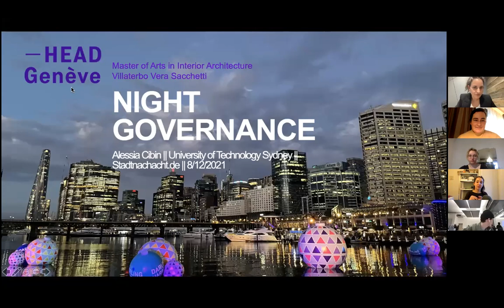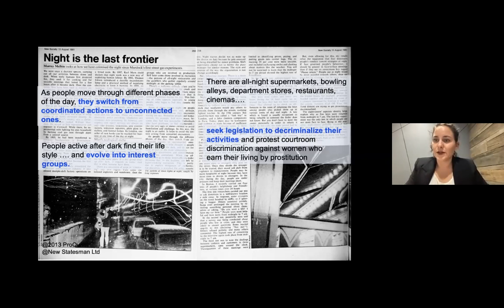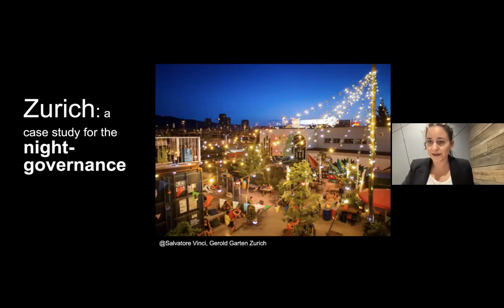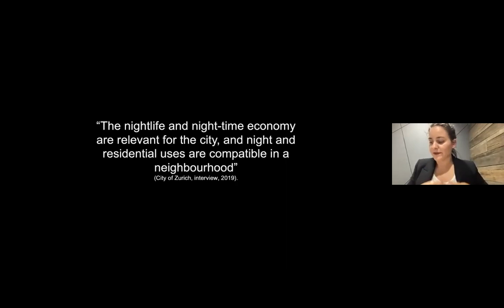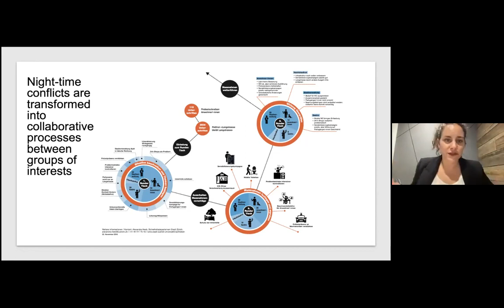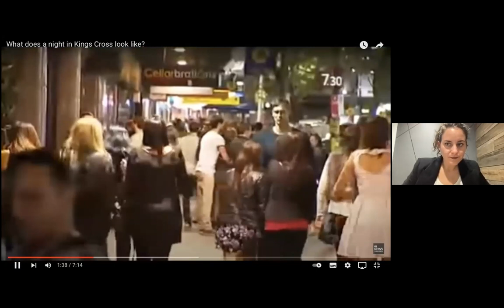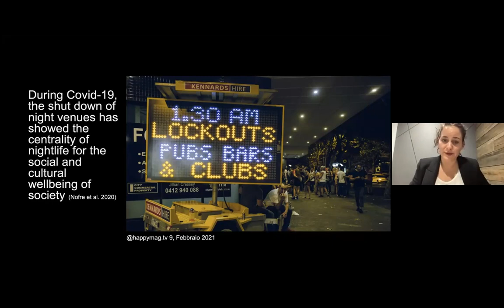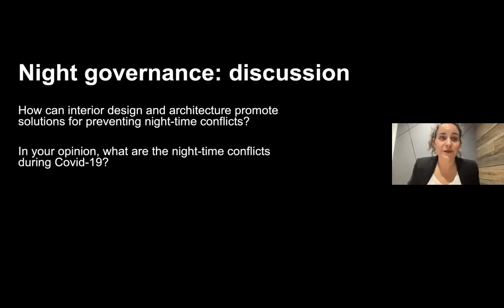Night Governance by Alessia Cibin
How is the urban night governed in global cities? What are the impacts of nightlife in entertainment precincts? Who are the groups interested in and impacted by the nightlife? How do they influence night-time policies? What are the conflicts arising between and within groups and policies?
The cases of Zurich and Sydney, between global and local.

Lecture proposed in the framework of Night and Architecture lecture series organized by the interior architecture department.

BIO
Alessia Cibin is an PhD candidate at the Institute for Public Policy and Governance, University of Technology Sydney. She is also expert member at Stadtnachacht.de, network in urban development and night-time economy. Her PhD study is on Sydney’s night-time economy prior to and during Covid-19. She was a 10-years elected representative in the Italian local government. She holds a master degree in urban planning and policy from Universita’ IUAV di Venezia.